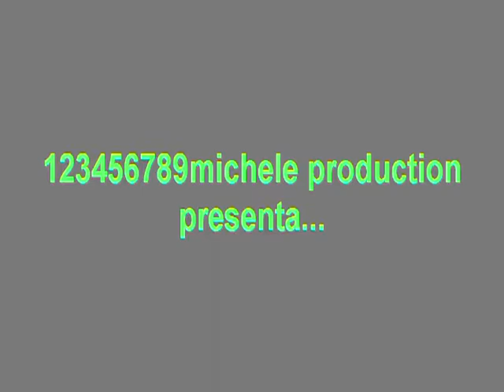14. pedavena croce d'une 1996...parte3.avi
14. pedavena croce d'une 7/8 settembre 1996. parte3. classe a/1-a/2-a/3-gt-prototipi cn.